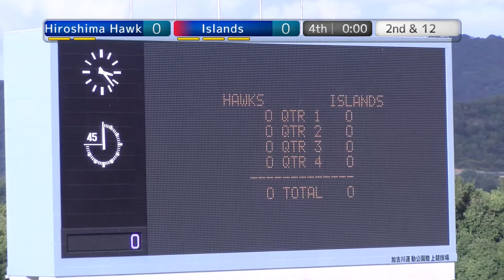20201011 広島ホークス vs クラブアイランズ 4Q【説明欄にPlay-by-Play掲載】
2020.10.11 Xﾘｰｸﾞ Div3west 秋季交流戦 at 加古川陸上競技場
広島ホークス vs クラブアイランズ 戦
Quarter ダイジェストです。

0:00 Islands Own18yd 3rd-7 QB10→RB26 Pass (Catch)[MIss-whistle→Off-Set]
1:31 Islands Own18yd 3rd-7 QB10→WR27 Pass(NG)
2:08 Islands Own18yd 4th-7 Punt P10
2:52 Hiroshima Enemy46yd 1st-10 QB3 Scramble
3:49 Hiroshima Enemy49yd 2nd-13 QB3→WR81 Pass (Catch)
4:32 Hiroshima Enemy34yd 1st-10 QB3→WR8 Pass (Catch)
5:07 Hiroshima Enemy29yd 2nd-5 QB3→WR8 Pass (NG)
5:53 Hiroshima Enemy29yd 3rd-5 QB3 Pass (Throw-Away)
7:52 Hiroshima Enemy29yd 4th-5[Gamble] QB3 Scramble
8:41 Hiroshima Enemy23yd 1st-10 RB27 Run
9:18 Hiroshima Enemy16yd 2nd-3 QB3 Scramble
10:04 Hiroshima Enemy15yd 3rd-2 RB27 Run
11:59 Hiroshima Enemy15yd 4th-2 FG-Try 34yd K8 (NG)
13:04 Islands Own20yd 1st-10 RB26 Run (Hiroshima LB37 DE89 Loss-Tackle)
13:50 Islands Own18yd 2nd-12 QB10→WR18 Pass (NG)
15:35 Islands Own18yd  3rd-12 QB10→WR1 Pass (Catch)
16:11 Islands Own33yd 1st-10 【QB-Suck】Hiroshima DE89
16:58 Islands Own28yd 2nd-15 RB23 Run
17:34 Islands Own30yd 3rd-13 QB10 Scramble
18:26 Islands Own27yd 4th-16 Punt P10 [Return Hiroshima PR8]
19:22 Hiroshima Enemy45yd 1st-10 QB3→WR11 Pass (NG)
20:04 Hiroshima Enemy45yd 2nd-10 QB3→SB2 Pass (NG)
20:52 Hiroshima Enemy45yd 3rd-10 QB3→WR8 Pass (NG)
21:47 Hiroshima Enemy45yd 4th-10 Punt P7
22:41 Islands Own5yd 1st-10 RB23 Run (Hiroshima LB4 Loss-Tackle)
23:22 Islands Own3yd 2nd-12 RB23 Run

** Game Over **
【Hiroshima Hawks 0-0 Club Islands】 Draw

ゲームスタッツ(NFA協会サイトの掲載)